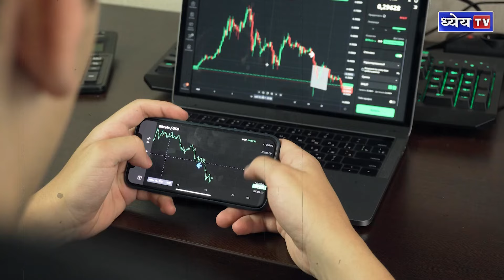Indian textile industry: $350 बिलियन का सपना, लेकिन क्या ये मुमकिन है? | Dhyeya IAS | News This Hour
नमस्कार, आप देख रहे हैं Dhyeya TV। आज हम बात करेंगे भारतीय वस्त्र और परिधान उद्योग की। केंद्रीय वस्त्र मंत्री गिरिराज सिंह ने हाल ही में 2030 तक इस उद्योग को $350 बिलियन तक पहुँचाने का लक्ष्य रखा है, जिससे 3.5 करोड़ नौकरियों का सृजन होगा। लेकिन क्या यह लक्ष्य हासिल करना आसान होगा? जानिए इस उद्योग की चुनौतियाँ और संभावनाएँ।

धन्यवाद